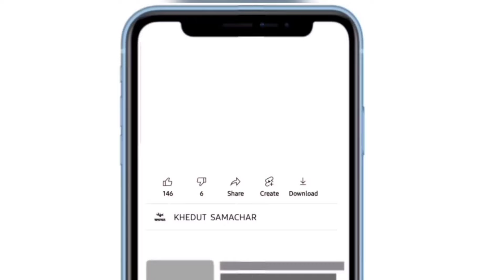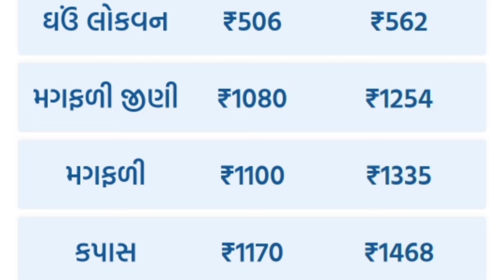commodity prices 01.02.2024 rajkot marketing yard na bhav|saurashtra aajn bajar bhav